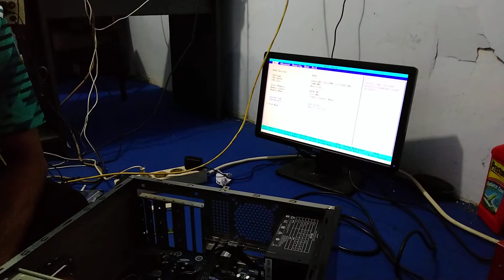Unboxing n Pasang Ram Visipro 4gb ddr3 Harga 260rb